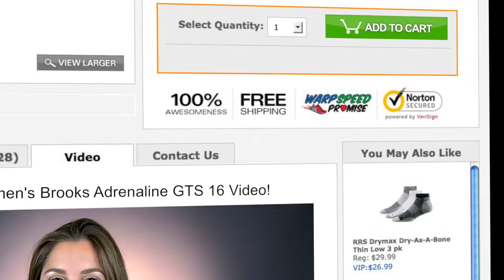Fit Expert Review: Women's Brooks Adrenaline GTS 16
You have to see the Women's Brooks Adrenaline GTS 16 in action! Watch the video, and take advantage of Rachel's expert knowledge as she shows you everything you need to know about the Women's Brooks Adrenaline GTS 16 including how you'll love the stability, No-Sew upper, conformable saddle, and deeper V-Grooves.